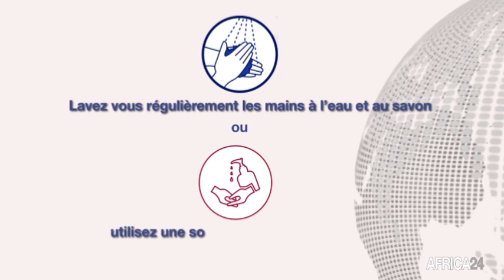Sénégal, Covid-19 : LE PRÉSIDENT MACKY SALL APPELLE A LA RESPONSABILITÉ DE TOUS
AFRICA24 MOBILISE L'AFRIQUE CONTRE LE COVID-19